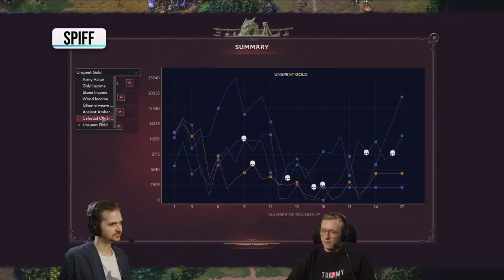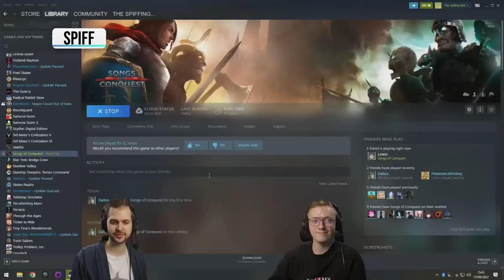Armchair Admirals | Song of Conquest - w/Lewis, Spiff, Rythian, Daltos & Kirsty 15/08/22